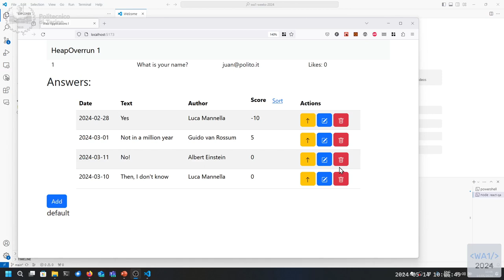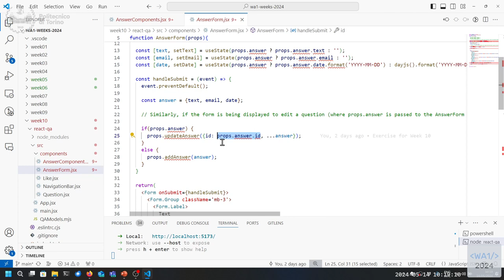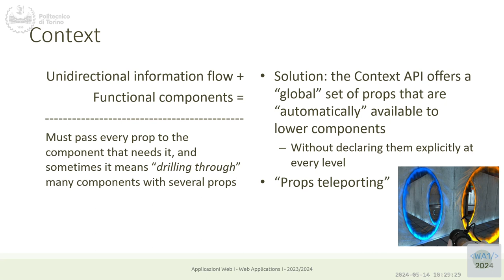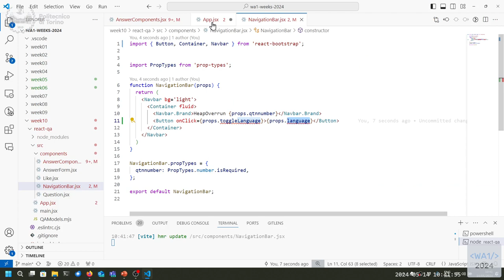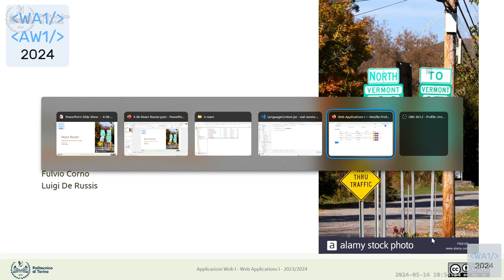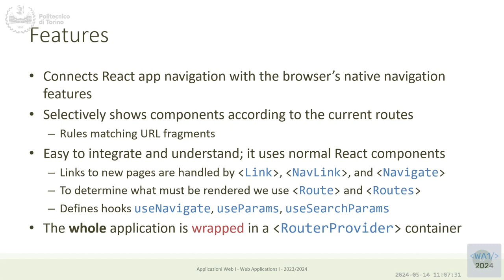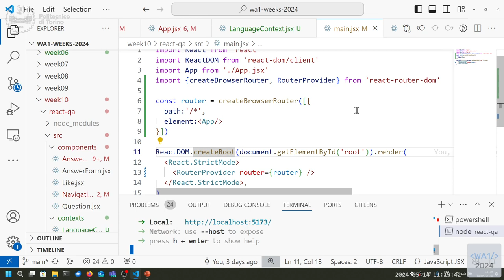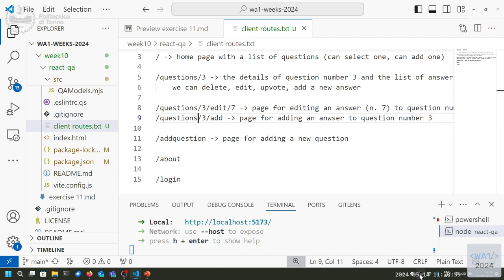WA1-2024-L21: React Context. React Router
Lecture 21, date 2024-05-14: React Context. React Router